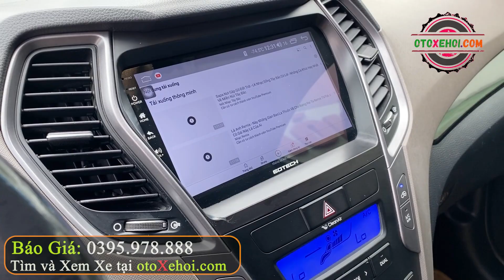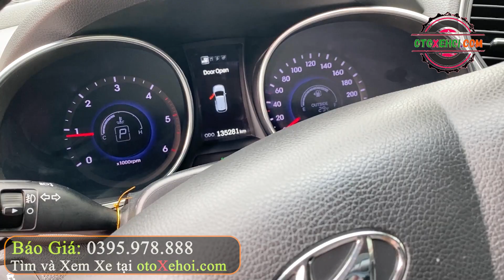Hyundai SantaFe 2.2L 2014 xe ô tô cũ 7 chỗ nhập khẩu máy dầu